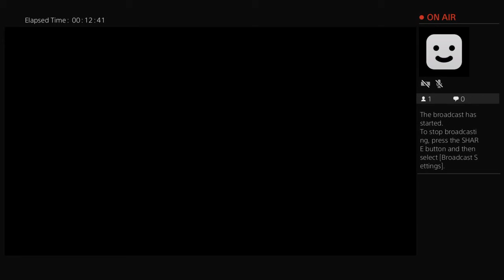Career Mode E3S4: 5 Star Brighton